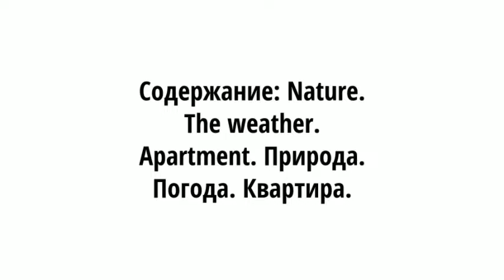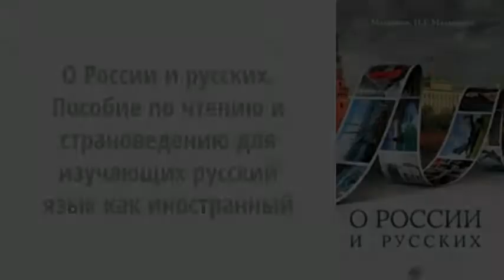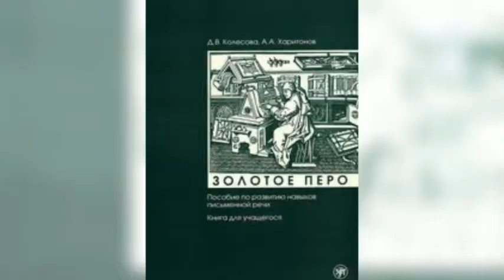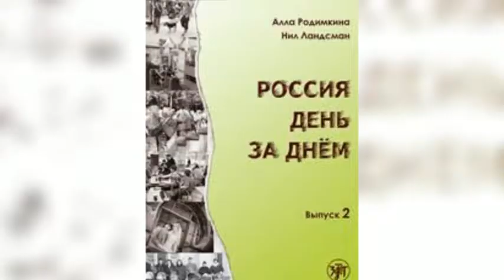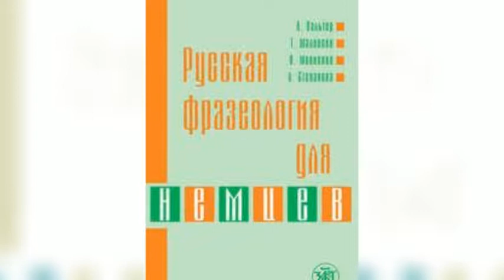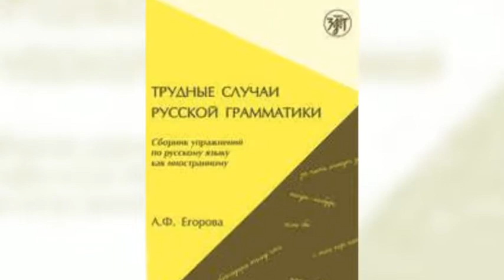Разговорно-бытовой английский. Природа. Погода. Квартира. Аудиофрагмент.